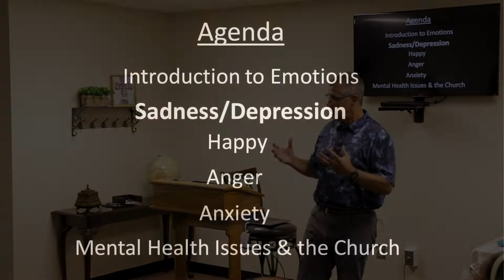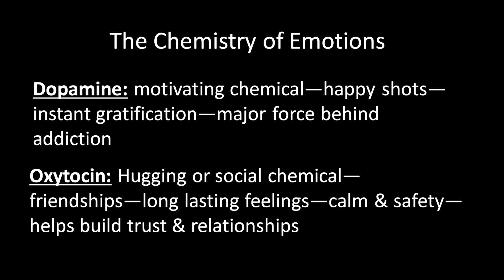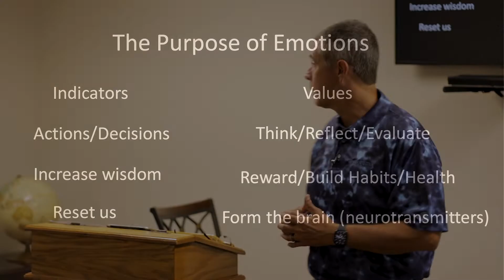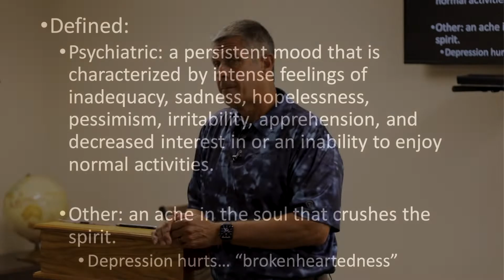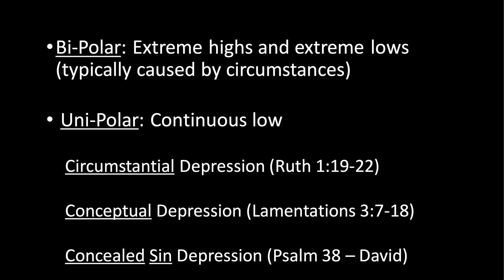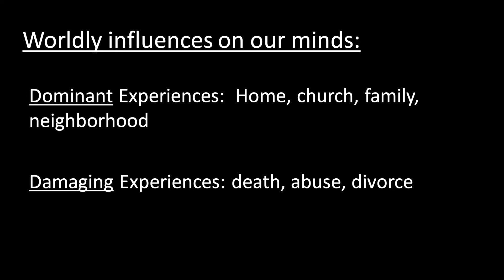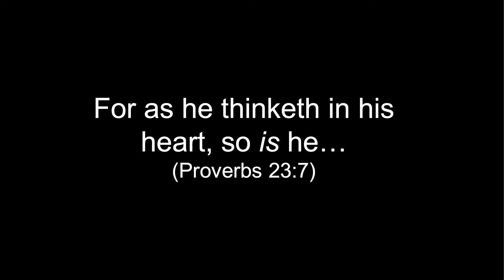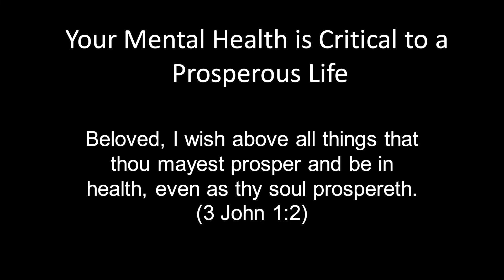Emotions in Motion (Week 2) - Depression/Sadness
God created us to be emotional beings. Therefore, God has a plan for our emotions, how to control our emotions, and how to use our emotions.